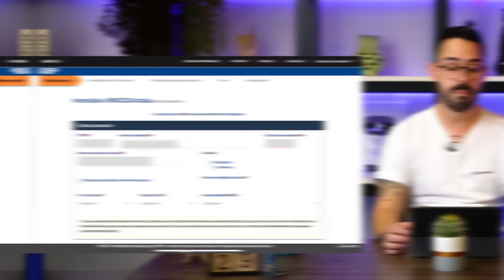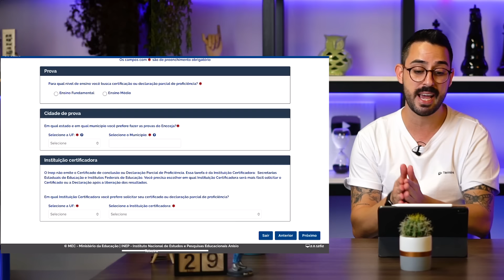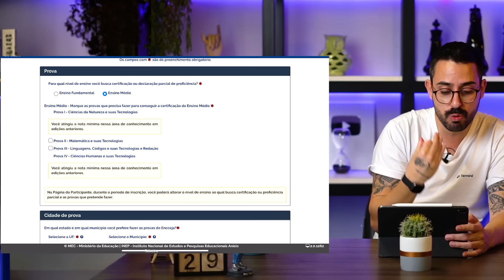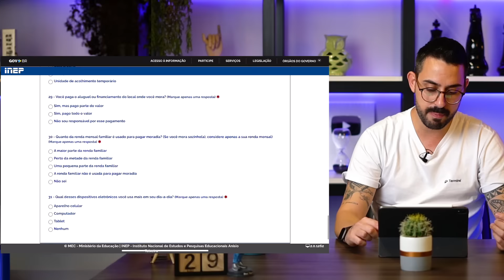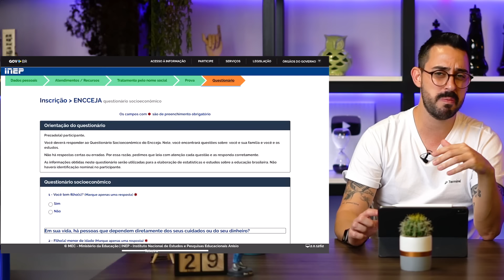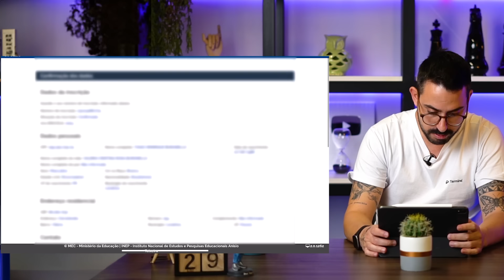SAIU A INSCRIÇÃO ENCCEJA 2024